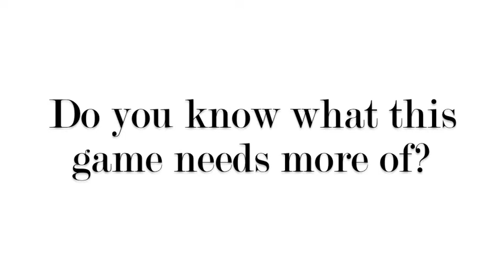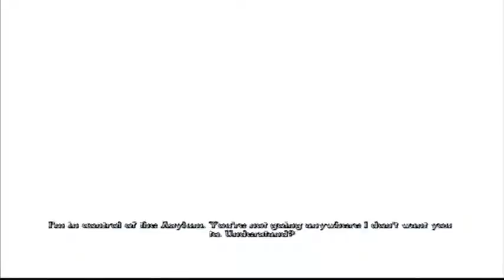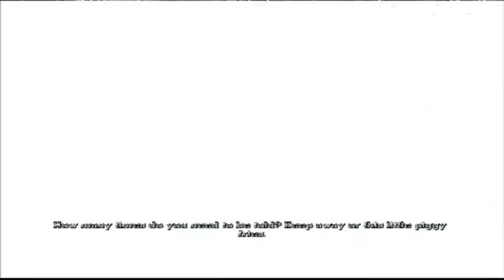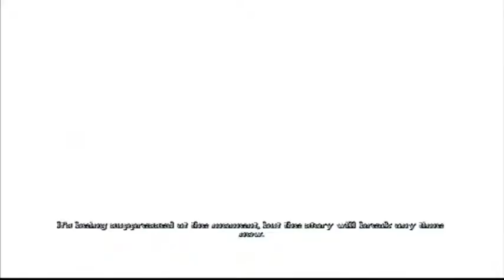GG Plays Batman: Arkham Asylum - Part 2 - Logic 101 (Gage and Charlie)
Batman loves egg mayonnaise sandwiches almost as much as he loves topless militia men.

(Sorry for the long, long wait between videos! I'll be uploading them regularly now)